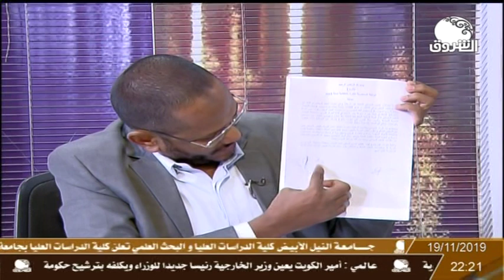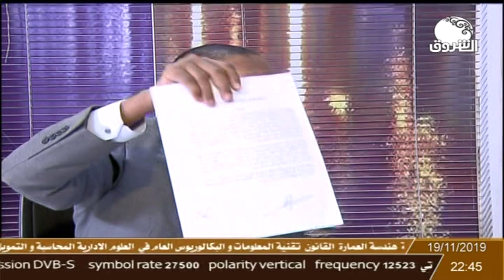حوار اخر | الحلقة الكاملة مع د/ محمد علي الجزولي رئيس حزب دولة القانون والتنمية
تقديم : عماد البشرى
ـــــــــــــــــــــــــــــــــــــــــــــــــــــــــــــ

الشروق_ الفضائية
Ashorooq Tv
ـــــــــــــــــــــــــــــــــــــــــــــــــــــــــــــ